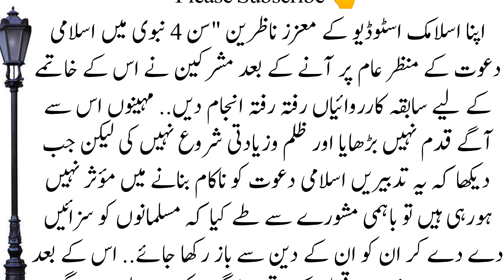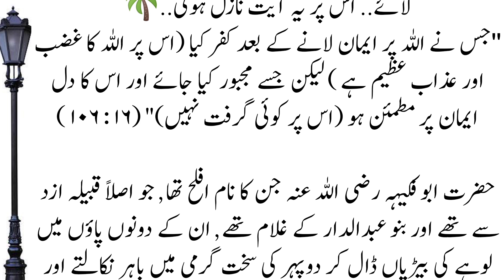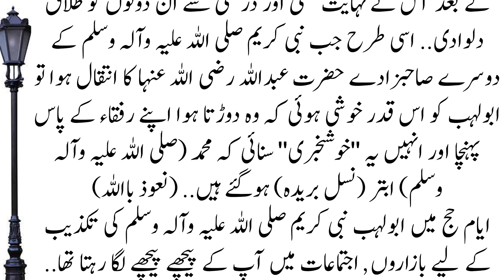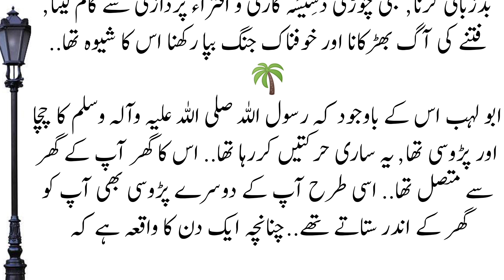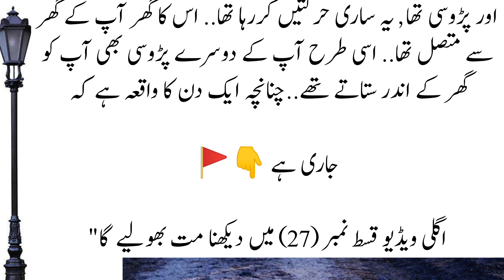Waqiat Seerat Un Nab || Part 26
Waqiat Seerat Un Nabi Part 26